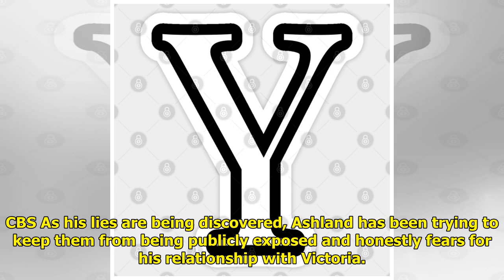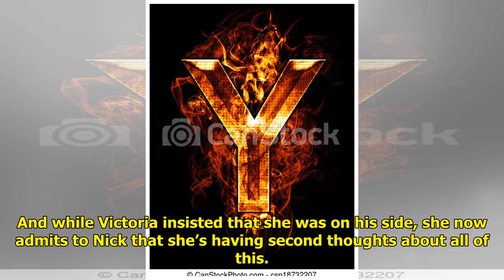Y&R Spoilers: The Real Ashland Revealed!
Ashland’s house of cards is co...